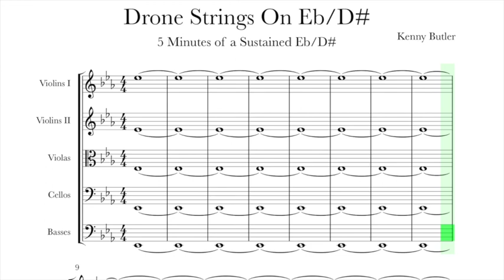Drone Strings On Eb/D# - Intonation for Violin, Viola & Cello